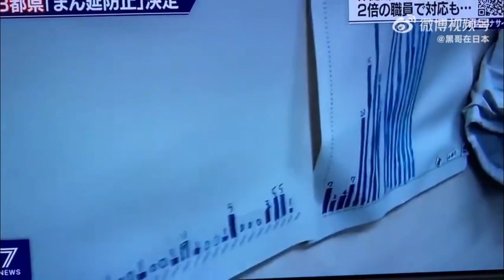日新增确诊病例真的爆表了，东京一家保健所的神操作在全网火了